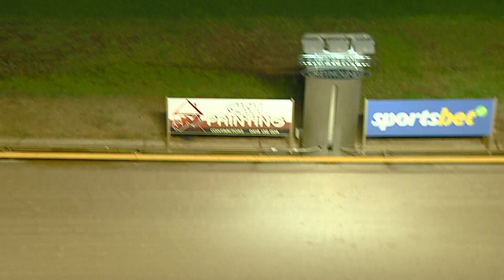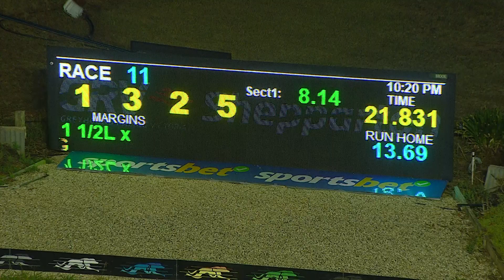SHP FRI 03 FEB 23 R11